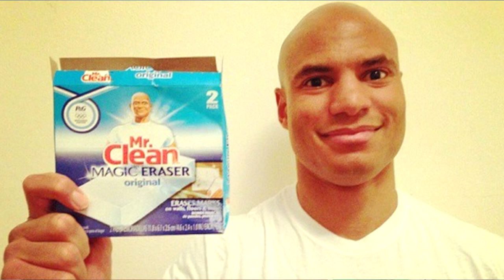Interview With CEO of BARSTARZZ (Part 2 of 2)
"How Was Barstarzz started?" Interview With CEO of BARSTARZZ (Part 1 of 2)